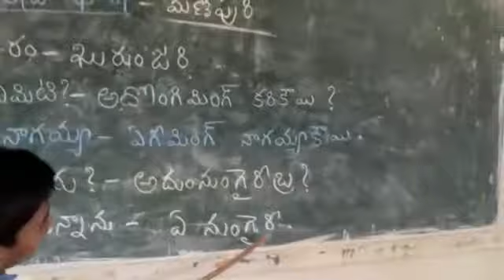Bhashasangam,Manipuri,Language Mpps Jangalapalli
MppsJangalapalli,Peddamudiam,mandalKadapa Dt,A.P